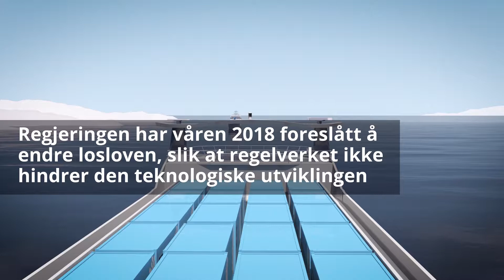EØS-samarbeid om selvkjørende biler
En selvkjørende bil må kjøre like sikkert på tvers av landegrensene. Gjennom EØS-avtalen samarbeider vi med EU-land om å legge til rette for ny transportteknologi.